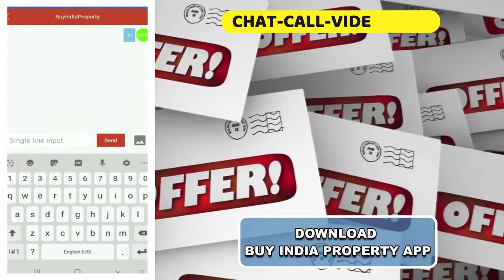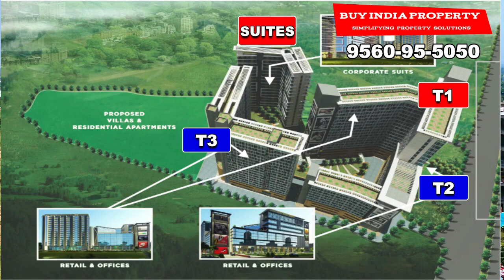World Business Centre Greater Noida ☎️9560955050 - Office Spaces Nr Bhutani Grandthum Gaur City Mall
World Business Center- PROJECT HIGHLIGHTS
10 Acres of Fully Paid Up Land •14,00,000 Sq.Ft. Saleable Area •8,50,000 Sq.Ft. IT/ITES Spaces •2,50,000 Sq.Ft. Retail Spaces •3,00,000 Sq.Ft. Institutional Spaces •1,500+ Covered Car Parking Spaces  •Land is under Mixed Land Policy •Noise and pollution free green zone •High Speed Elevators •Modern Fire Detection System •100% Power Backup •World class clubs facilities •24×7 CCTV Security Surveillance state-of-art •Healthier indoor space along with superior air quality •Higher catchment of approx 2,00,000 residential flats in the near by vicinity

world business centre patna
world business centre rera number
world infracons private limited
commercial property in greater noida
commercial property for rent in greater noida
commercial property in greater noida west
warehouse for sale in greater noida
business for sale in greater noida
greater noida authority commercial plot scheme
commercial property in noida
best commercial property in greater noida west
pre rented property for sale in greater noida
bhutani grandthum reviews
bhutani grandthum price
bhutani grandthum greater noida
bhutani grandthum coworking space
bhutani grandthum possession
bhutani grandthum shops
bhutani grandthum techzone 4
bhutani grandthum location
gaur city mall cinema
gaur city mall greater noida
gaur city mall greater noida west
gaur city mall shops list
gaur city mall pin code
gaur city mall noida extension
gaur city mall pvr
gaur city mall nearest metro
mahagun marina walk price list
mahagun marina walk review
mahagun residential projects noida
mahagun marina walk floor plan
mahagun new launch
mahagun moderne website
mahagunpuram
saya south x review
saya south x price list
saya ek murti
saya x mall
saya group owner
saya zion resale
saya homes
saya piazza
fusion ufairia price list
fusion ufairia brochure
fusion buildtech pvt ltd
ufairia mall
shops in fusion homes noida extension
pks town central